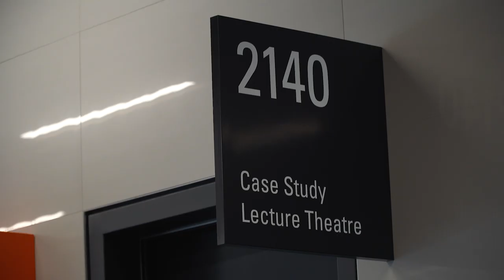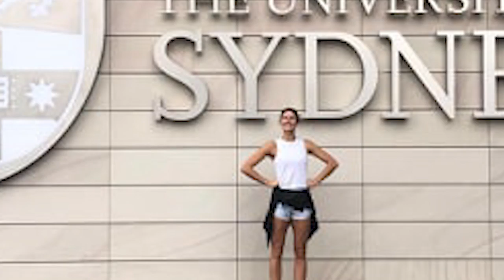A Day in the Life: University of Sydney Medical Student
Want to see if you can study medicine at schools like the University of Sydney today? Talk to a medical school expert at Crimson Education

If you are interested in learning how to keep your extracurriculars changing and growing, check out our upcoming webinar: "How To Start Innovative Extracurricular Projects Online with Crimson CEO Jamie Beaton"

As the world-wide coronavirus situation unfolds, Crimson would like to provide information about how you can account for its impact on your educational plans and future.